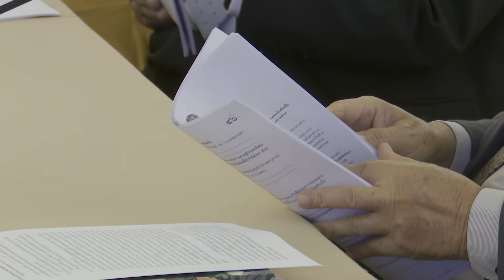นายกรัฐมนตรีเป็นประธานการประชุมศูนย์บริหารสถานการณ์การแพร่ระบาดของโรคติดเชื้อไวรัสโคโรนา 2019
นายกรัฐมนตรีเป็นประธานการประชุมศูนย์บริหารสถานการณ์การแพร่ระบาดของโรคติดเชื้อไวรัสโคโรนา 2019 (โควิด-19)
ณ ตึกสันติไมตรี (หลังนอก) ทำเนียบรัฐบาล